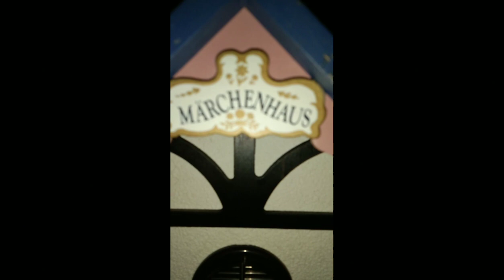house clock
beauriful house clock